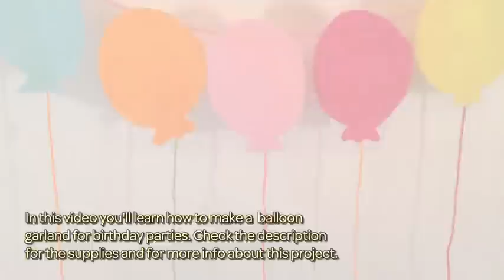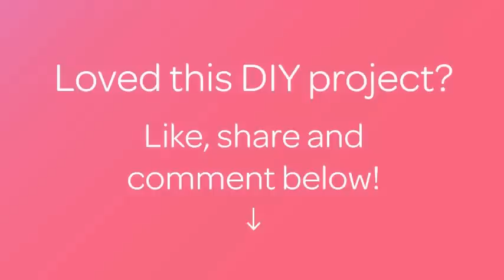How To Make A Balloon Garland For Birthday Parties - DIY Home Tutorial - Guidecentral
About this DIY project:
- Title: Make a  Balloon Garland for Birthday Parties

Supplies:
- Diverse color yarn
- Diverse color felt
- Hot glue
- Scissors